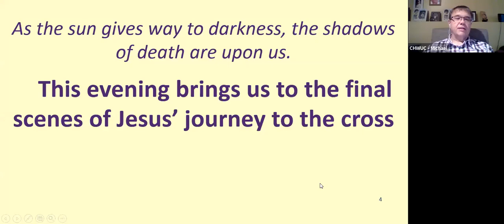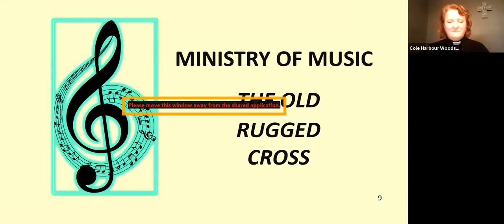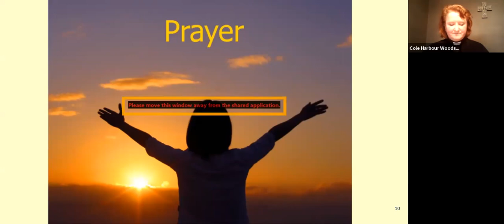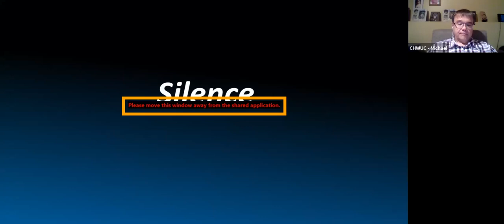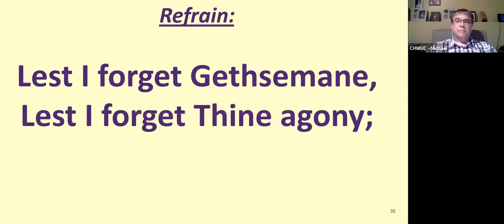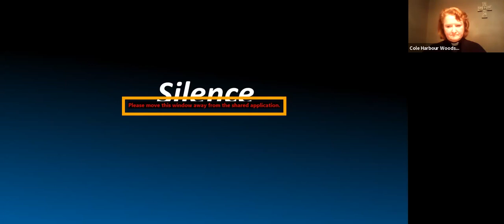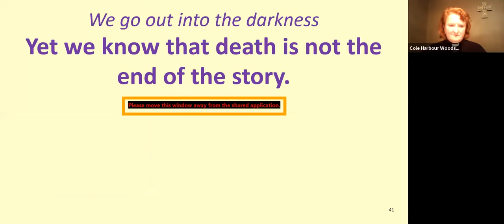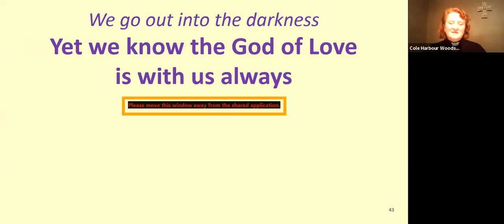Good Friday 2020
Cole Harbour Woodside United Good Friday Worship